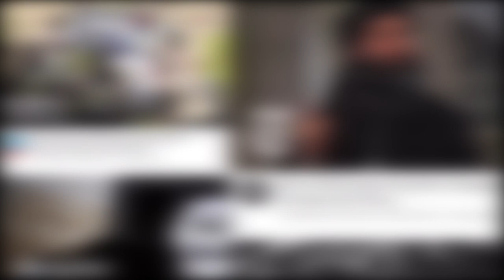Xogta iyo xukunka daacish ganacsatada suuqa Bakaaraha baadi jiray oo ay duubtay CCTV